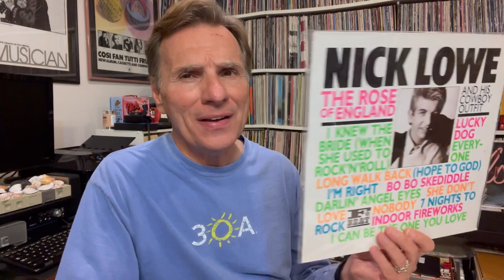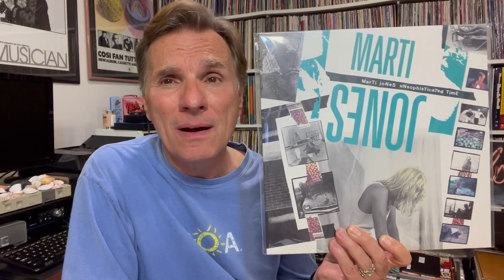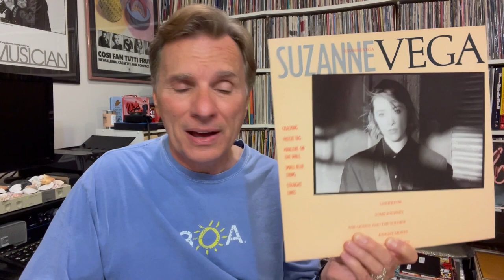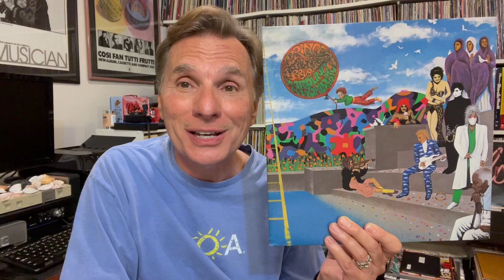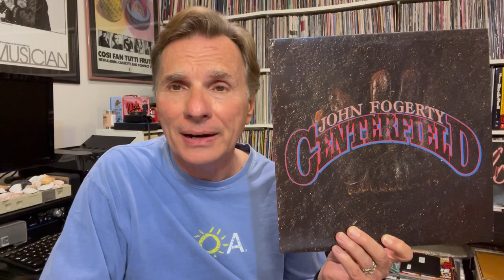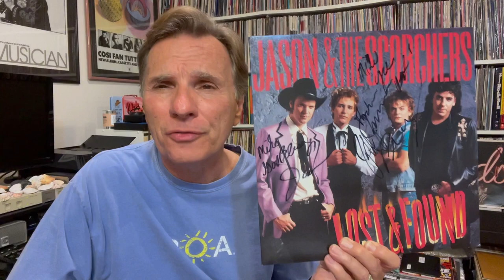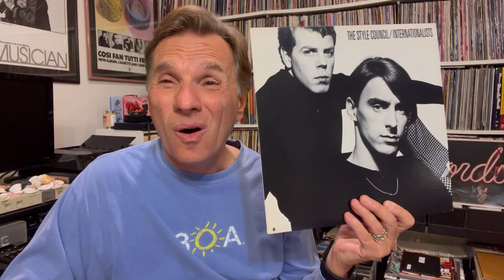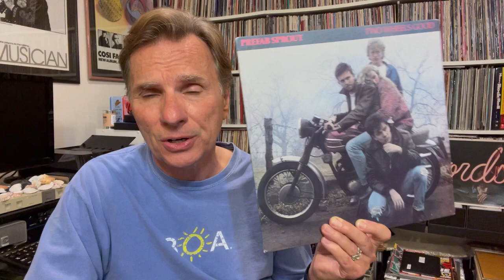Ranking Records: The 10 Best LPs of 1985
Looking over the releases from 1985, I had some clear favorites but soon realized that I was probably being a bit contrary to what was popular that year. Nonetheless, I really liked all 10 that I picked.

Have a watch and hear my stories, then tell me what your choices are from 1985.